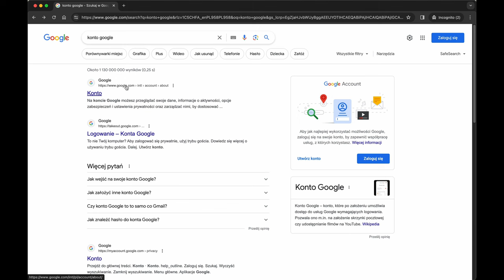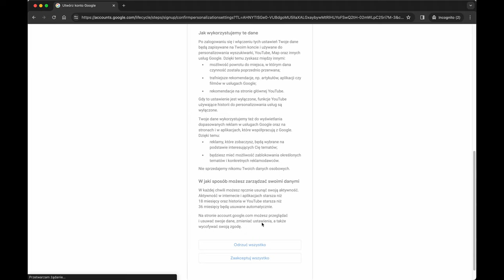📨 Adres e-mail POWIĄZANY z kontem GOOGLE – jak go utworzyć?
Bardzo często podczas tworzenia usług Google (takich jak Analytics, czy Tag Manager) mam problem z udzieleniem Klientowi dostępu do tych usług, ponieważ adres e-mail Klienta nie jest powiązany z kontem Google. W tym filmie przedstawiam w jaki sposób powiązać swój dotychczasowy e-mail z kontem Google, by móc w pełni korzystać ze wszystkich usług.

Do czego potrzebny jest adres e-mail powiązany z kontem Google?

Adres e-mail powiązany z kontem Google jest potrzebny, aby udzielić dostępu do pewnych usług, takich jak Google Analytics, czy Google Tag Manager. Niestety nie można w tych narzędziach dodać dowolnego adresu e-mail. Jeśli dodawany adres nie jest powiązany z ekosystemem Google, otrzymujemy komunikat o błędzie.

Co ważne, nie musimy tworzyć nowego adresu np. w Gmailu, aby móc logować się do Analytics czy Tag Manager. Wystarczy, że założymy nowe konto Google, a w nim podamy swój dotychczas używany adres e-mail. Sprawdźmy, jak to zrobić.

Spis treści

00:00 Wprowadzenie
00:21 Tutorial z ekranu jak utworzyć adres e-mail powiązany z kontem Google
01:47 Podsumowanie